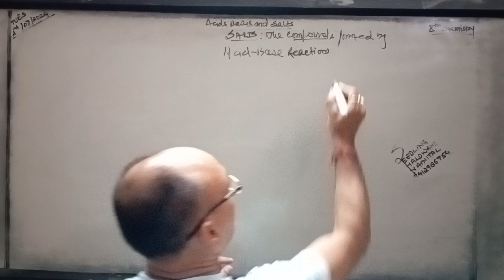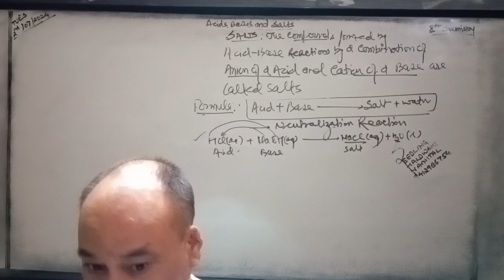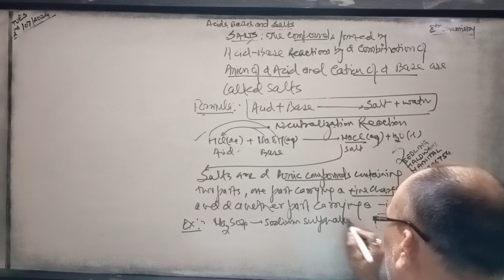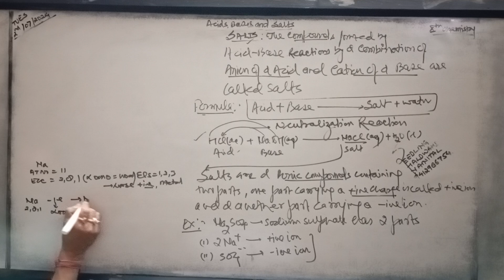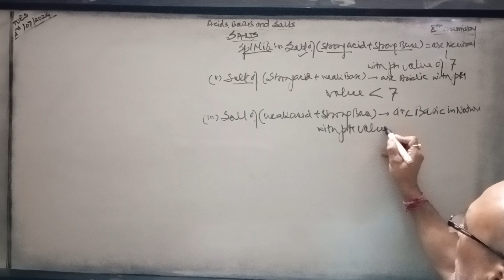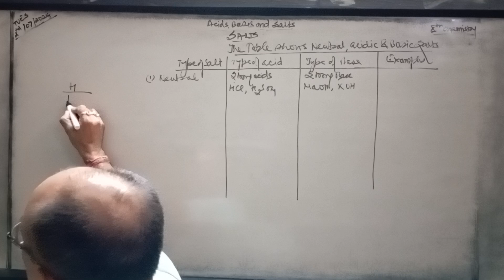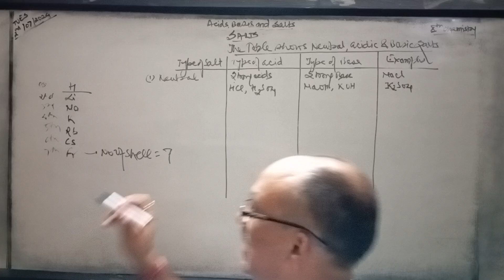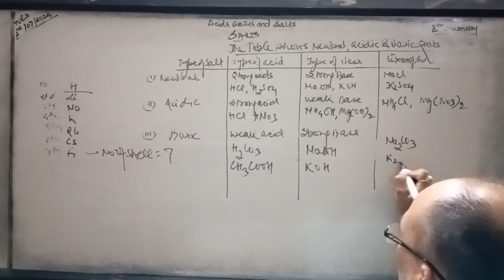Acids,Bases & Salts,10th Chemistry(Salts Definition,Formula,Example. Types..)